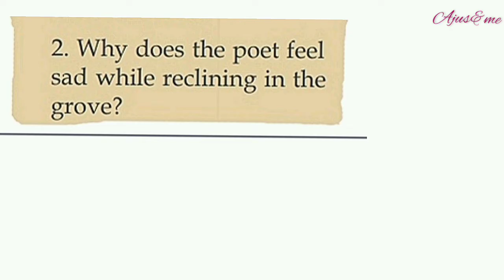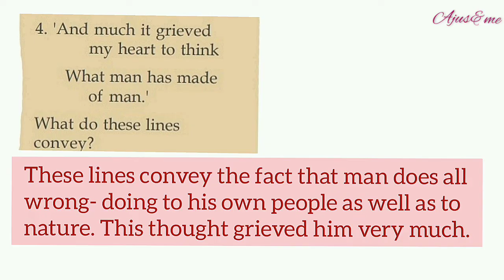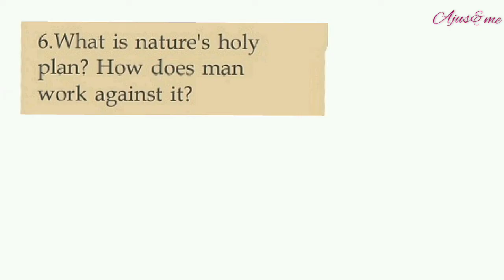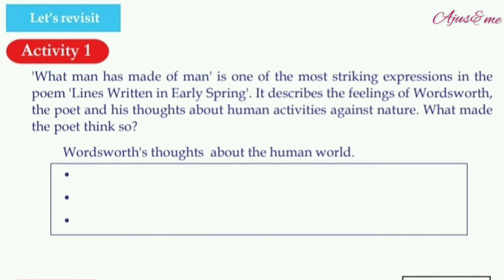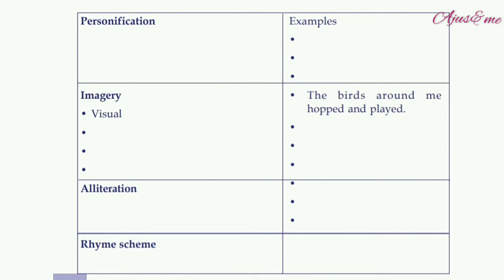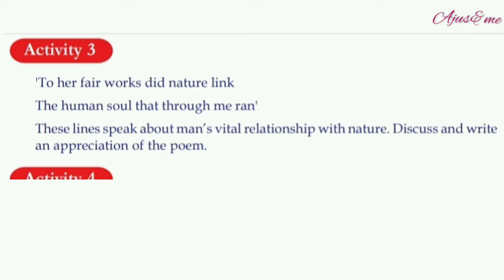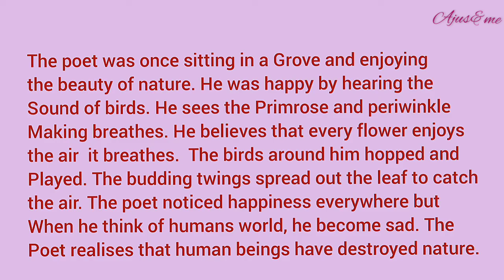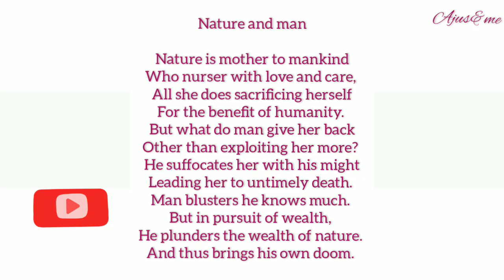LINES WRITTEN IN EARLY SPRING / POEM / CLASS 10 / QUESTIONS AND ACTIVITIES/ POETIC APPRECIATION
LINES WRITTEN IN EARLY SPRING / POEM /  CLASS  10 / TEXTUAL QUESTIONS AND ACTIVITIES/ POETIC APPRECIATION